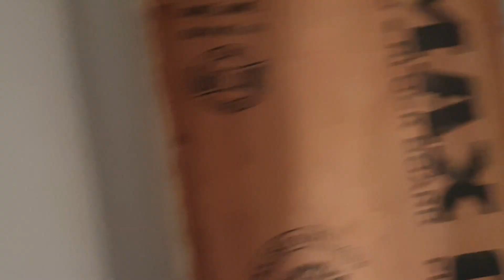Music studio designing by Anuj garg 97795 30016 blog 21 professional music setup music studio tour